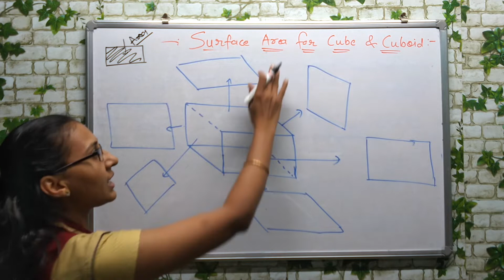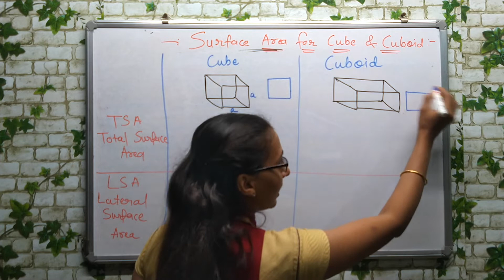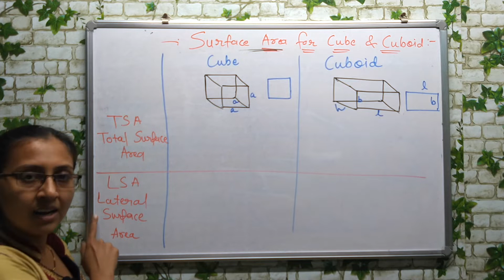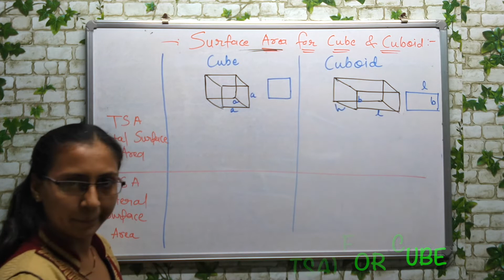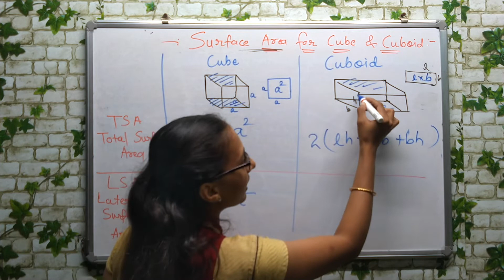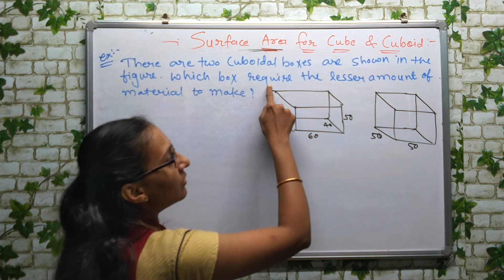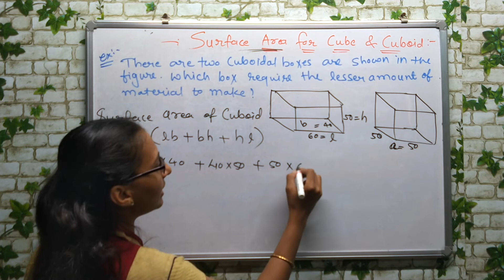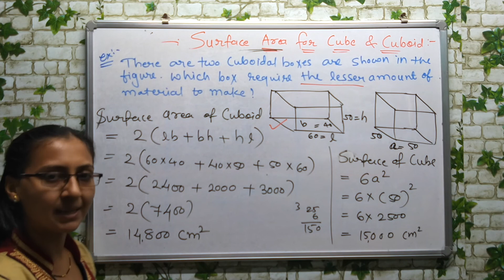Surface area of Cube And Cuboid | TSA | LSA | Mensuration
QUERIES SOLVED
○ What is Surface Area?
○ What is the Total Surface Area(TSA)?
○ What is the Lateral Surface Area(LSA)?
○ The formula for TSA of Cbe and Cuboid.
○ The formula for LSA of Cube and Cuboid.

Hello Friends,

If you like my videos please share, comment, and like it.

○ My Camera
○ Thermal Set
○ Pigeon By stovekraft Amaze Plus 1.5 Litre Electric kettle, Black
○ More & More Unisex Regular Fit Dont Quit Printed Cotton Hoodiev
○ Thermo Steel Bottle

English Standard 8 Gujarati Medium Unit - 1 Q for Question